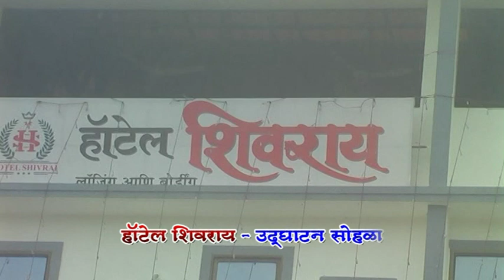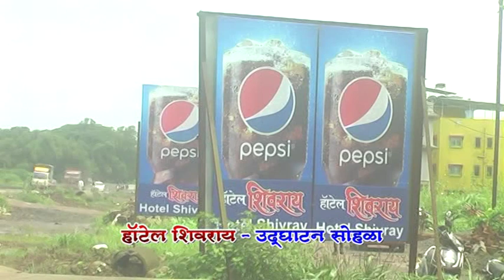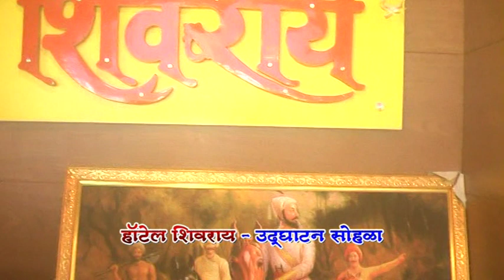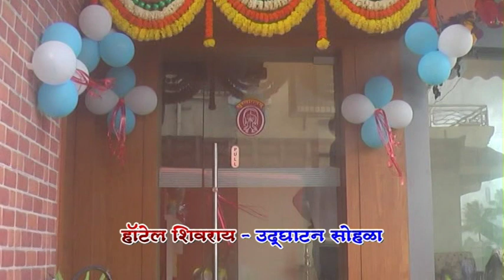HOTEL SHIVRAY PEN Opening